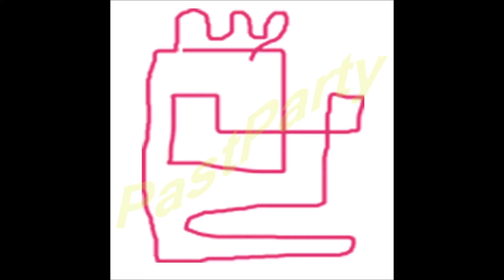メガネかけた従業員